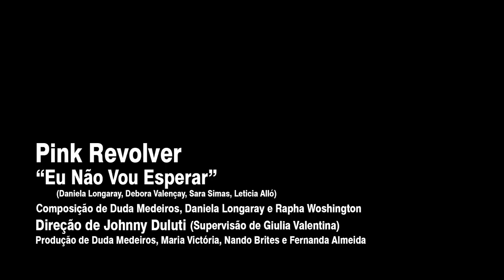Pink Revolver - Eu não vou esperar (Florianópolis)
BANDA: Pink Revolver
CIDADE: Florianópolis
VIDEOCLIPE: Eu não vou esperar

 Formada por Daniela Longaray (vocal), Debora Valençay (guitarra), Letícia Alló (baixo) e Sara Simas (bateria), A Pink Revolver é uma banda que há 4 anos leva ao público o rock clássico passando também por bandas mais atuais. Atualmente entra em uma nova fase, com o lançamento do primeiro disco de músicas próprias. O novo show, além de contar com os covers que já fazem parte, tem também, é claro, as 9 músicas do disco autoral.

O lançamento é uma produção do músico e produtor Duda Medeiros, que inaugura o selo OZI e, além da Pink Revolver, vai lançar mais 5 bandas catarinenses.

Entre os covers e influências da Pink Revolver estão bandas como Led Zeppelin, Deep Purple, AC/DC, Guns n Roses, Kiss, Aerosmith, Rolling Stones, ZZ Top, Foo Fighters, Alice in Chains, entre outras.

**Composição Duda Medeiros, Daniela Longaray e Rapha Woshington

Direção Johnny Duluti (Supervisão de Giulia Valentina)
Produção de Duda Medeiros, Fernanda Almeida, Maria Victória e Nando Brites

Produção musical: Oz.I Estúdio de criação musical